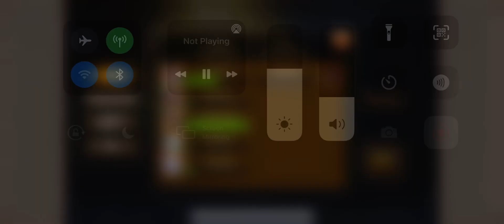Trying for 204m in Petros Drives Me Insane!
Strong heroes. Quick hands. Precise timing of ults. Luck. Adrenaline rush. Frustration. Resets. You name it, this run needs it all! Definitely not recommended to copy.